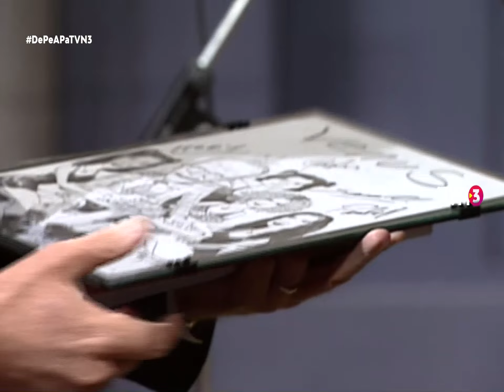Venus (De Pe A Pa, TVN 1997)